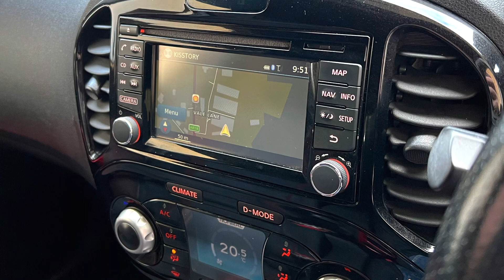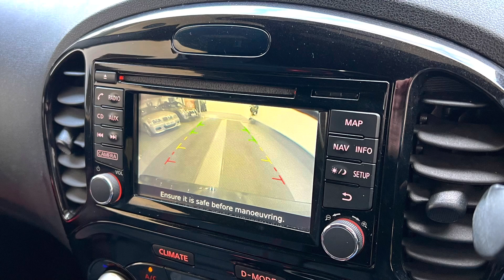Nissan Juke 1.5 dCI Acenta Premium WX15WCM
Nissan Juke  dci Acenta Premium finished in black with black and red cloth, great spec includes, privacy glass, reversing camera, satellite navigation, Bluetooth phone and audio connection, cruise control and much more.